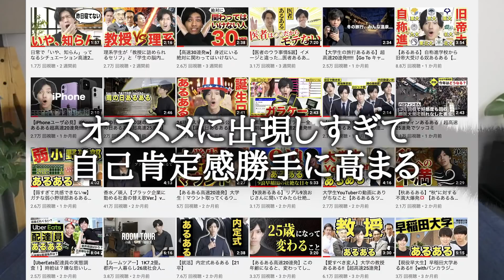留年確定した奴あるある高速20連発【留確さんの日常】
▼さがらごうち/会社員の日常（10分以上の動画チャンネル）

▼Amazon欲しい水リスト
※お手紙でお礼しますので購入の際にメッセージ記入お願いいたします。

107-6228
UUUM株式会社　さがらごうち　宛

※危険物 (火薬・花火・刃物)、飲食物、生もの、生き物、現金、金券（ギフトカード、プリペイドカード含む）など一部のプレゼントの受取はお断りさせて頂いております。予めご了承ください。
【Profile】
・UUUM所属
・東北大学 理系卒
・会社員
【撮影機材】
▼Sony α6600（メインカメラ）

▼Sigma 16mmF1.4 DC DN（メインレンズ）

▼SEL1655G（サブ）

▼RODE Videomic Pro+（メインマイク）

▼RODE wireless go（サブ）

▼RODE NT-USB（サブ）

▼Falcon Eyes（照明）
※Amazonアソシエイトのリンクを使用しております。